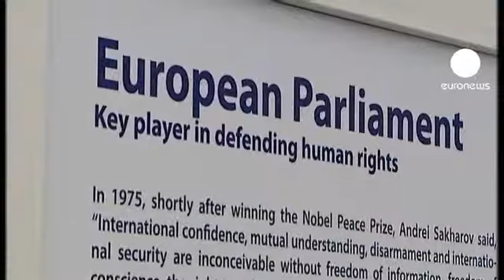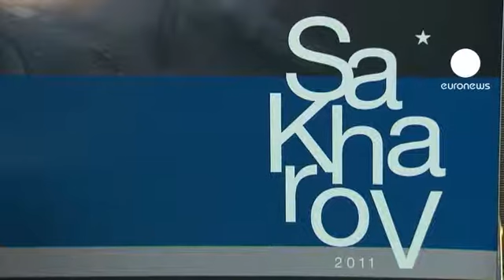Prix Sakharov : les lauréats saluent la place des nouveaux médias dans leurs combats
Depuis 1988, le Prix Sakharov fait hommage à la liberté de pensée. Ses lauréats se sont retrouvés au Parlement européen à Bruxelles pour inaugurer la salle Sakharov qui deviendra un lieu de débat. La journaliste algérienne Salima Ghezali avait été récompensée en 1997.

" La démocratie est actuellement inexistante dans les pays arabes " , dit-elle. " Pourtant, la lutte pour cela remonte à il y a bien longtemps dans le monde arabe, mais ce n'est que récemment qu'on y a prêté attention. "